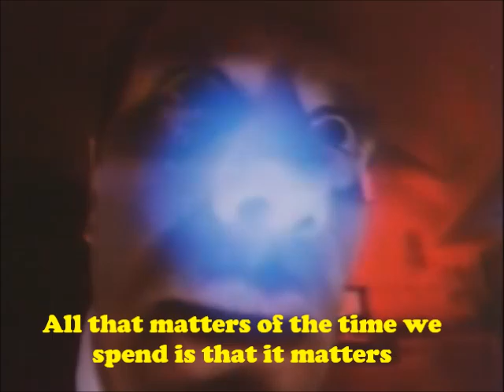Frankie Delmane I'll Be Dead Before I'm Done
more music i must bleed into the ether.